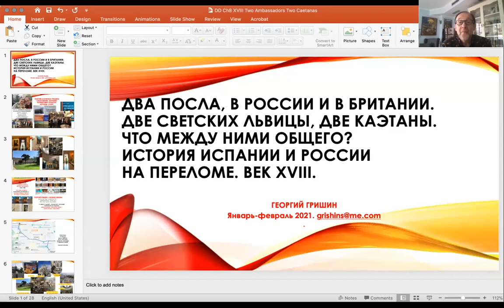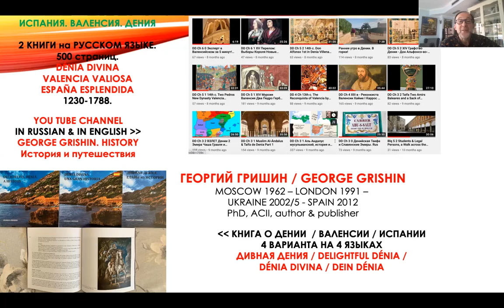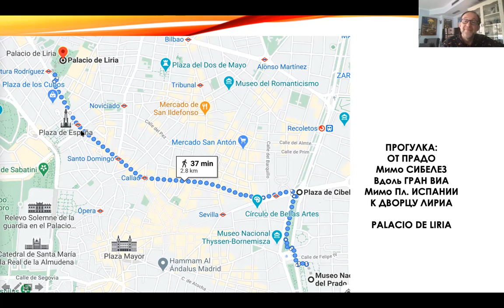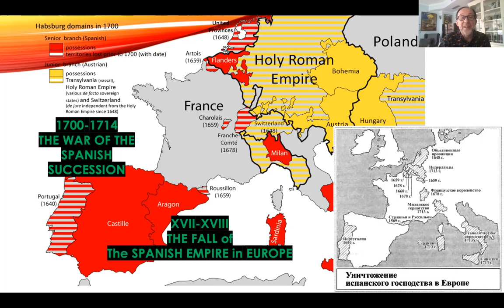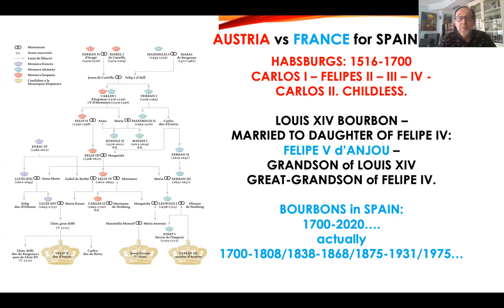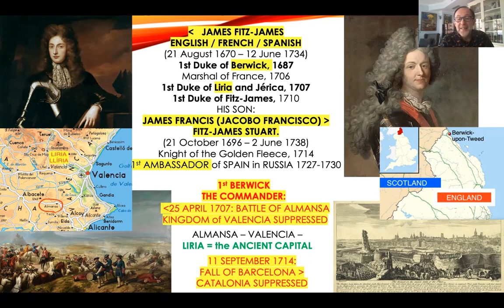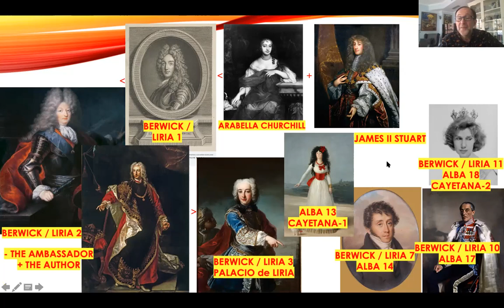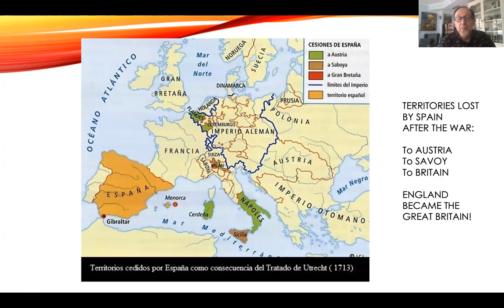Два Посла и Две Cветских львицы. Как связали они Испанию, Британию и Россию? Ch 8 XVIII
ДВОРЕЦ ЛИРИА / PALACIO LIRIA
Фонд Дома Альба – Fundación Casa de Alba
«Альба, Альба… Это же – знатнейшая испанская семья. Кажется, что-то неприятное связывает их с Голландской революцией… Но они же жили сотни лет назад?» Да. Но живы и сейчас.
Разрешите Вас познакомить: Каэтана. Родившись в один год с королевой Елизаветой II, в 1926, Герцогиня Альба прожила 88 лет и умерла в 2014 году. Самая знаменитая аристократка Испании XX-XXI веков. Обладательница десятков титулов – герцогиня, маркиза, графиня. Всех не перечесть. Красавица в молодости – увы, неудачная пластическая операция не пошла ее внешности на пользу. Но Каэтана не переживала – на любой фотографии она улыбается, танцует, смеется. Вот она сидит рядом с Камиллой, будущей Королевой Британии. А вот памятник в Севилье – молодая, в роскошном платье, с обнаженными плечами…
Нас интересует ее происхождение: откуда все эти дворцы, картины, переданное девяти детям состояние, оцененное в три миллиарда евро?
Игра случая. Для начала прочитаем ее почти полное имя.
Мария дель Росарио Каэтана Фитц-Джеймс-Стюарт-и-Сильва
María del Rosario Cayetana Fitz-James Stuart y Silva
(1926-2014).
А коротко, в светской прессе, в течение десятилетий звучало:
Каэтана, 18я Герцогиня Альба.
Не находите ничего странного в этом сочетании? Альба – испанские гранды. Все имена Каэтаны – испанские.
А фамилия… Фитц-Джеймс-Стюарт. Не по-испански звучит, слышите?
Да, Каэтана – потомок английской королевской семьи Стюартов. Тех, кого еще в 1714м году сменили теперешние монархи Британии – Ганноверы / Виндзоры. Но семья Каэтаны Стюарт настолько благородна, что…
…во время Второй Мировой Войны ее отец, 17 герцог Альба, до этого - министр иностранных дел Испании, служил официальным представителем генерала Франко в Лондоне. С 1939 года стал послом Испании в Великобритании. В 1947м году 69-летний испанский аристократ был одним из главных гостей на свадьбе принцессы Елизаветы и Филиппа, герцога Эдинбургского.
Возможно, будущая королева вспоминала свои детские игры с Каэтаной. Будущая 18я Герцогиня Альба училась в Лондоне, прекрасно говорила по-английски. Единственное неудобство было в том, что по придворному этикету девочка-почти королева Британии должна была отдавать поклон или приседать в книксене перед дочерью Герцога, как более именитой и благородной…
Стюарты – изначально, шотландская королевская династия. Мария Стюарт – помните трагическую судьбу королевы Шотландии? Каэтана была ее пра-пра…-внучкой. Если через десяток лет по результатам неудачного Брекзита Шотландия захочет отделиться и сделаться монархией – старший сын Каэтаны может стать одним претендентом на трон.
Но как это вышло, какова связь Испанских Грандов и Династии Стюартов?
«Ищите женщину!» Еще одну Каэтану.
Да, «Ту самую». Которую рисовал в конце XVIII века знаменитый Гойя. Вы же только что из Прадо, любовались там «двумя Махами», Раздетой и Одетой? Есть мнение, «Раздетая - это коллаж». Тело –  Pepita Tudo, любовницы тогдашнего всесильного премьер-министра страны Годоя (Manuel de Godoy – другой его любовницей была Королева Испании).
Лицо, голова.. Эти курчавые волосы, их трудно спутать….
А ведь Вы видели «Белую Герцогиню». «Черную Герцогиню». Знаменитые портреты Гойи. И несколько гравюр. Сделаны они на юге, в Санлукаре, в 1797м году. Рисовал Гойя только что овдовевшую Каэтану-Первую….

María del Pilar Teresa Cayetana de Silva y Silva-Bazán, 13th Duchess of Alba
Мария дель Пилар Тереса Каэтана де Сильва и Альварес де Толедо
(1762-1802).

Были ли Каэтана и Гойя, Каэтана и Годой, Каэтана и …. – любовниками… Не нам теперь судить. Две тезки, 13я и 18я Герцогини Альбы, провели яркие жизни. И были самыми именитыми, самыми благородными по происхождению дамами своей эпохи.

Википедия: «13я Герцогиня Альба была женщиной необычайной красоты, шарма, интеллигентности и остроумия». Собственно, мы же с Вами уже посетили Дворец Лирия, тот, куда мы направлялись после Прадо? Там-то Вы и смогли убедиться в крайней схожести прообраза «Мах» - и «Белой Герцогини». Гойя нарисовал молодую, красивую, чуть удивленную даму в длинном белом платье с алыми бантами, поясом и бусами, с болонкой у ног.
Это и есть «Каэтана-Первая». Дама прекрасная и знаменитая, любимая всеми, но… немного неосторожная. Ну правда, как-то несерьезно умереть в 40 лет, не оставив ну никакого, даже незаконного, наследника всем этим 58 титулам? Правда, есть мнение, что ее отравили… Даже вскрывали гробницу ее пару раз, но экспертиза показала отсутствие следов яда.
А теперь... послушайте. Как же связаны Герцоги Альба - с Герцогами Бервик и Лирия? И при чем тут Первый Посол Испании в России?